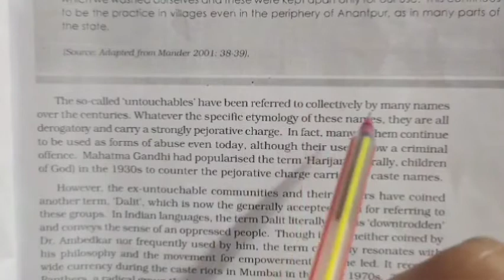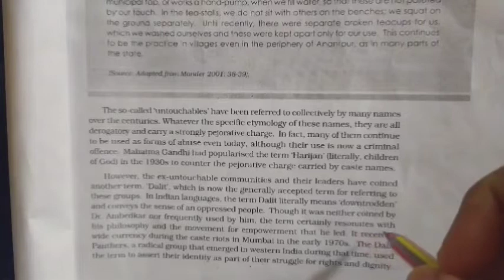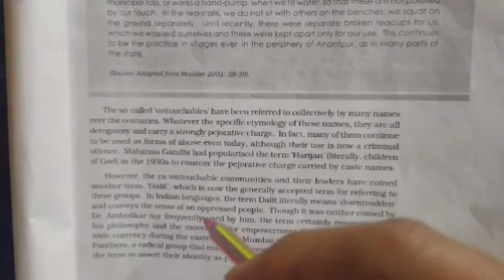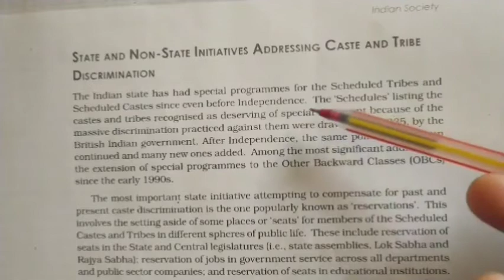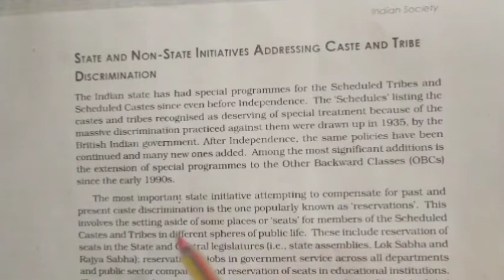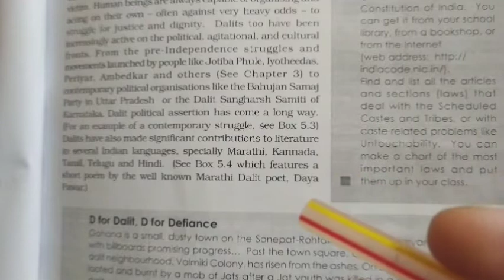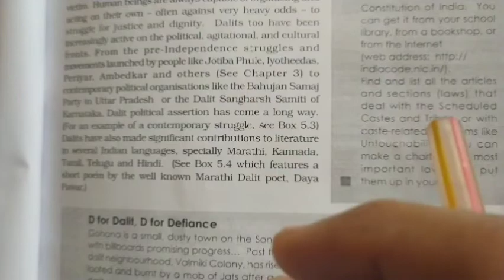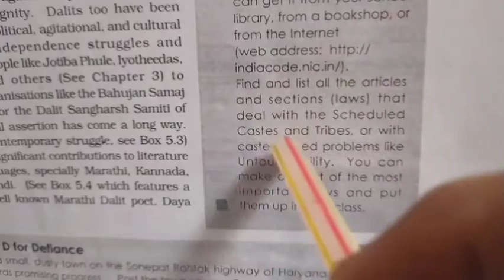11 July 2020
12th class Sociology
ch-5 part-4